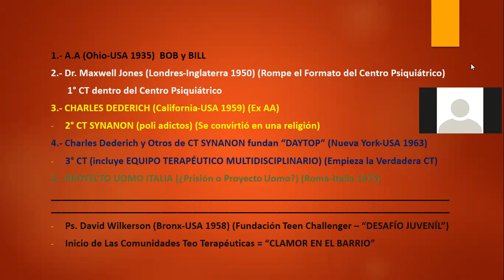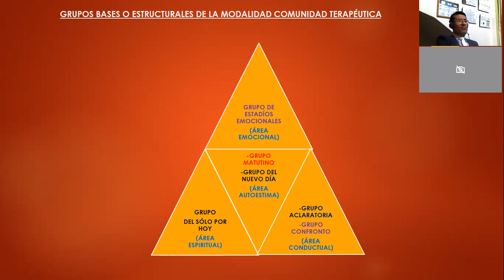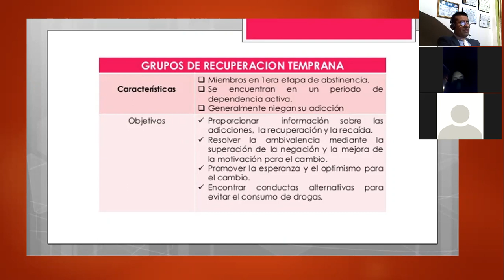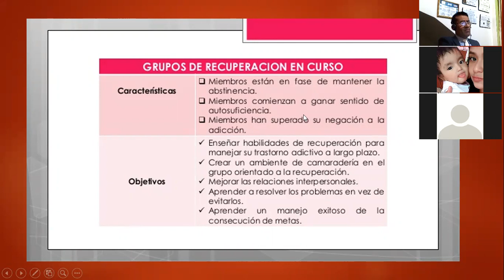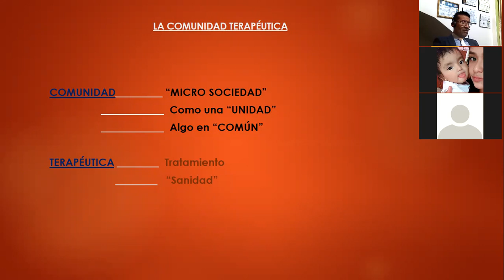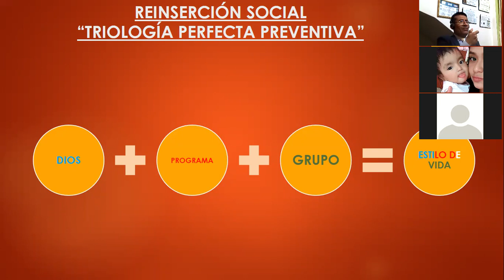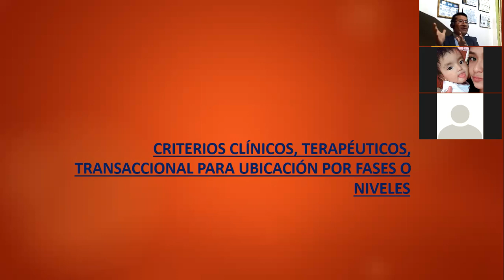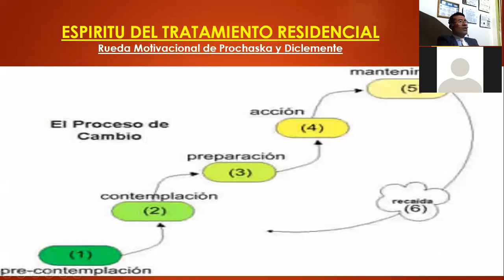CAPACITACIÓN INTEGRAL VIRTUAL: "HERRAMIENTAS GRUPALES EN EL TRATAMIENTO DE LAS ADICCIONES" I (06-11)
Jorge Luis Riofrio Calderón
Terapeuta Clínico y Consejero Internacional
Especialista en Drogodependencias y Familia
2° Especialidad en Niños y Adolescentes
Coach Motivacional en Modificación de Conductas
Consultor Internacional en Programas Bajo Modalidad Comunidad Terapéuticas
Director General "PROGRAMA FÉNIX" Perú.